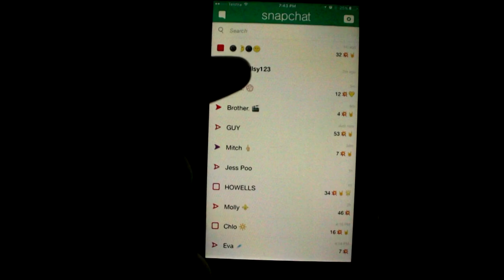A short little thankyou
Don't forget to live today like it is going to be your last. xo